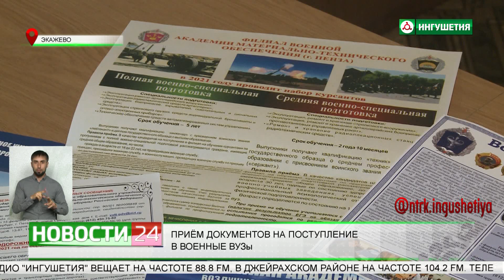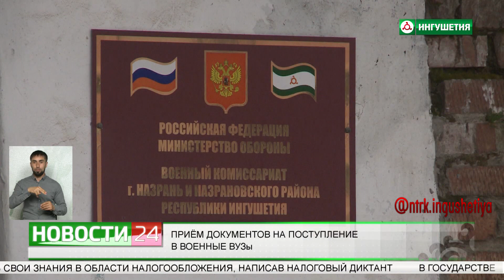Прием документов на поступление в военные ВУЗы.